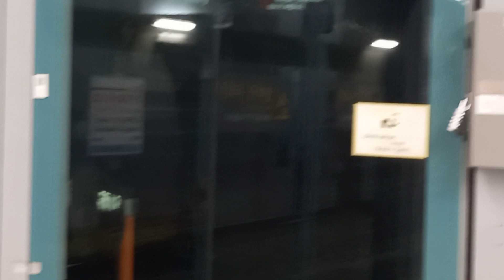7호선 장승배기역 장암행 발차 영상 (2차분 756편성)